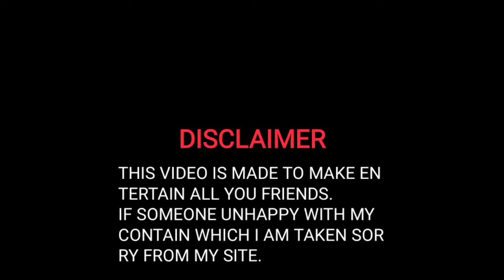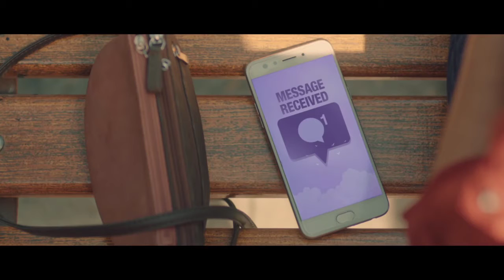These Meaning Less Indian TV Ads.| Indian TV Ads Are So Incredible.🤣😂😂😂| Funny Indian TV Ads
Hey Guys In This Video I Will Provide You Funny Indian TV Ads Video  With Some Jokes On The Video.

All Ads Based On Parle & Parle Platina.

funny indian tv advertisement
ultimate funny indian tv ads of this decade
most funny indian tv ads
most funny indian tv ads compilation all time
ultimate funny indian tv ads
7 most funny indian tv ads
7 most funny indian tv ads download
most creative and funny indian tv ads
funny indian tv commercials
7 most funny indian tv ads of this decade
amazon
amazon india
breathe into the shadows
birthday wishes
bangalore lockdown
bhojpuri gana
bhulekh
coronavirus
cbse
covid-19
cbse result 2020
cartoon
cricbuzz
coronavirus india
cbse 10th result 2020
djpunjab
download
drone prathap
doraemon
do a barrel roll
drawing
england vs west indies
english to hindi
english to punjabi
eng vs wi
epfo
english
flipkart
filmywap
filmyzilla
find my device
filmygod
फेसबुक
google
gmail
google translate
gold price
good morning
game
gold price today
गूगले
hindi
happy birthday
happy birthday wishes
hbse
hotstar
hdfc
instagram login
iphone 11
isaimini
irctc
images
इंस्टाग्राम
juventus
juventus vs atalanta
jio
jiomart
jio recharge
kuttymovies
किम जोंग उन
love
lockdown
l
latest news
lockdown in up
लव
myntra
matka
my activity
moviesda
mpl
मयंत्र
news
nanavati hospital
new punjabi song
new movies
netflix
new song 2020
olx
oppo
oneplus nord
onlinesbi
oppo a31
oppo f15
ok google
ओल्क्स
punjabi song
pm kisan
pspcl
play store
play store download
पंजाबी सांग
quotes
quarantine
quarantine meaning
quotes on life
quarantine meaning in hindi
quora
कोट्स
realme

India

india
india map
indian army
india news
india population
इंडिया
india army
india area
india app
india and china
india app ban
india airlines
india australia
india bans
india bans pubg
india bix
india border
india bangladesh
india banned apps
india ban chinese app
india coronavirus

india china
india china news
india covid-19
india covid
india coronavirus lockdown
india defence
india defence budget
india district
india drawing
india defence minister
india direct mail
इंडिया डिफेन्स
india economy
india export
india education minister
india export to china
india economy 2020
india embassy
india express
इंडिया इकॉनमी
india flag
india full form
india forums
india flights
india facts
india flight news
इंडिया फ्लैग
india gdp
india gold price
india gdp growth rate
india gdp per capita
india gate rice

capita
india gate rice
india gdp growth rate 2019
इंडिया जीडीपी
india has a coastline of
india has land boundary of about
india has
india health minister
india history
india has union territories
india home minister
india hindi
india international flights
india is a dash country
india international flights update
india is the largest country in the world
india is located in which hemisphere
india independence day
india in pixels
india japan
india jansankhya
india jobs
india jersey
india japan relations
india jewellers
india japan news
india jhanda
india ka
india ka naksha
india ki abadi
india ka tik tok
india ki abadi kitni hai
india ka map
इंडिया का
india latest news
india lies in which of the hemisphere
india live
india literacy rate
india largest state
india live population
india lockdown again
india lockdown start date
india mart
india map with capitals
india map hd
india meaning
india mein kitne rajya hai
india mobile
इंडिया मैप
india nepal
india news punjab
india no 1 game
india national game
india nepal border
india new map
india naksha
india of my dreams
india old map
india outline map
india on world map
india on corona
इंडिया ऑफ़ माय ड्रीम्स
india political map
india pakistan
india population 2019
india president
india pubg ban
इंडिया पॉपुलेशन
india quotes

Latest
latest news
latest movies
latest punjabi songs download
latest android version
latest apple watch
latest android
latest android phones
latest apple ipad
latest addition in xiaomi products
latest animated movies
लेटेस्ट एंड्राइड वर्शन
latest bollywood news
latest bed designs
latest blouse designs
latest bollywood movies download
latest business news
latest banking news
लेटेस्ट बॉलीवुड मूवीज
latest corona update
latest crs score
latest corona update in punjab
latest cbse news
latest corona cases in punjab
latest car
latest cooler
latest comedy movies
latest dress design
latest designs of kurtis
latest dresses
latest designer suits
latest door design
latest delhi news